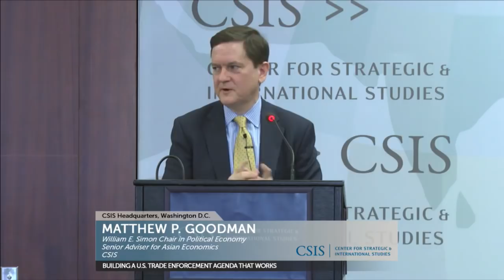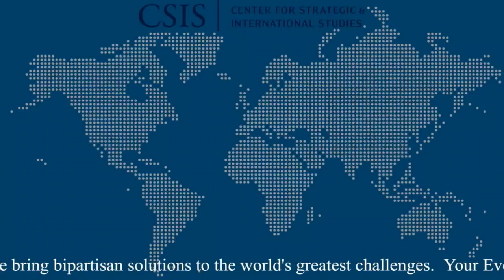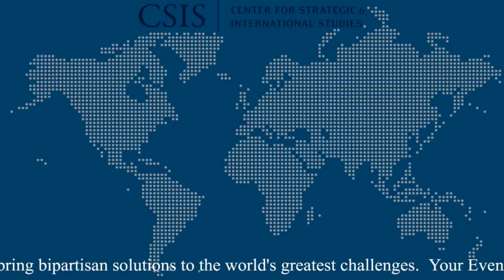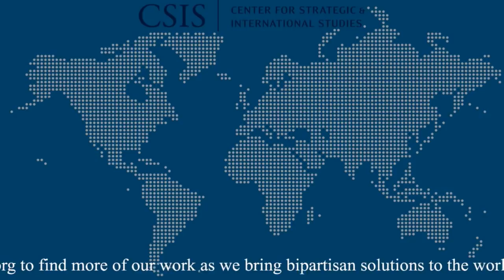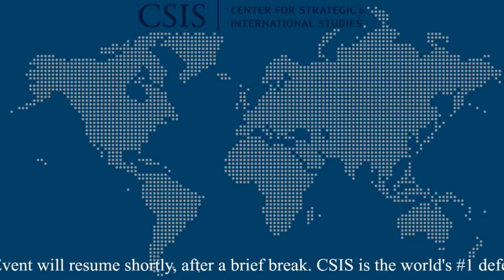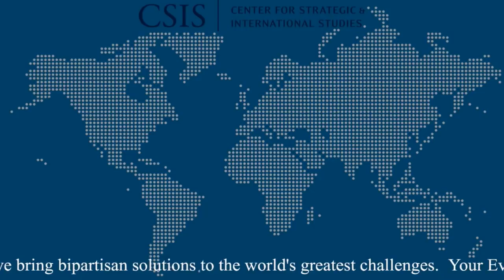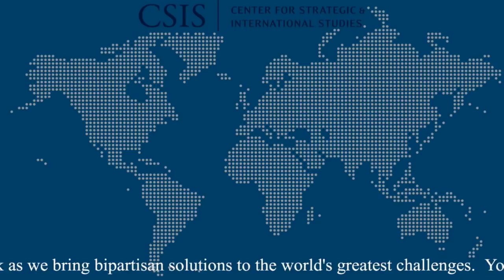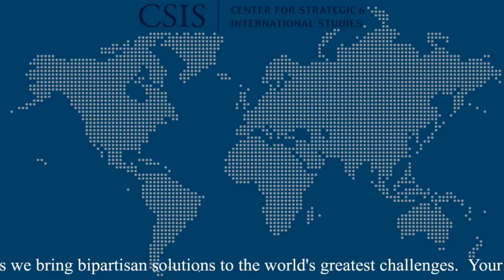Building a U.S. Trade Enforcement Agenda that Works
The current system of trade enforcement is under stress from market-distorting policies in state-capitalist economies like China; inadequacies in the toolkit of trade remedies in the United States; and weaknesses in the WTO dispute settlement system, which combined have led to increased skepticism of the merits of free trade and growing support for more protectionist policies.

Please join the CSIS Simon Chair for a keynote conversation with former U.S. Trade Representative Ambassador Michael Froman followed by two panel discussions with a range of U.S. experts. The panelists will explore both the causes of the aforementioned problems facing free trade today, as well as possible solutions.

This event is made possible by the generous support of Alcoa Foundation.